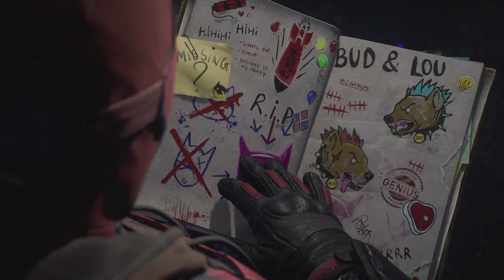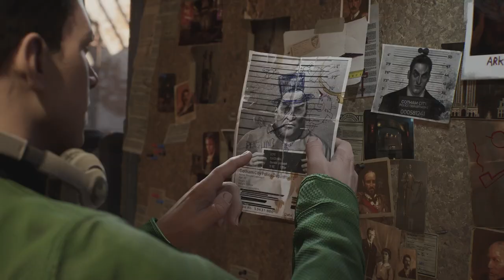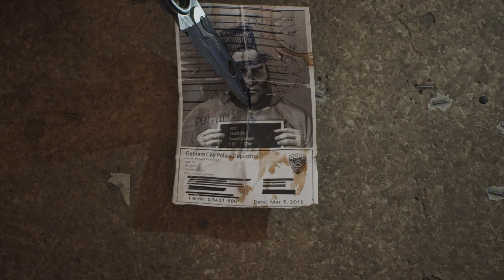GOTHAM KNIGHTS Gameplay Walkthrough Part 2 (FULL GAME)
Gotham Knights is an action role-playing game developed by WB Games Montréal and published by Warner Bros. Interactive Entertainment. Inspired by the Batman: Gotham Knights comic series based on the DC Comics character Batman and his supporting cast, the game focuses on the characters Nightwing, Batgirl, Robin, and Red Hood as they attempt to restore justice to Gotham City during a period of decline in the immediate aftermath of Batman's death. While investigating the events that led to their mentor's demise, the heroes become embroiled in an ancient conflict between two secret organizations fighting for control of Gotham: the Court of Owls and the League of Shadows.
Gameplay is presented from the third-person perspective with a primary focus on using each playable character's traversal and combat abilities to defeat enemies and explore the environment. Players can freely move around Gotham City, interacting with characters, undertaking missions, and gaining experience points and other resources to level up their characters and equipment. Outside of the story, players are able to complete side missions to unlock additional content and collectible items. A cooperative online multiplayer mode is also included, allowing two players to play through the single-player campaign together while progressing in their own game.
First announced at DC FanDome in August 2020, Gotham Knights was released on October 21, 2022, for Microsoft Windows, PlayStation 5, and Xbox Series X/S. Versions for the PlayStation 4 and Xbox One were also planned, but were ultimately cancelled. The game received mixed reviews from critics, with criticism for its general gameplay design and story, although its co-op mode and the characterization of the lead characters received praise.